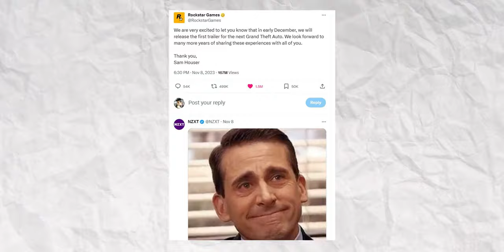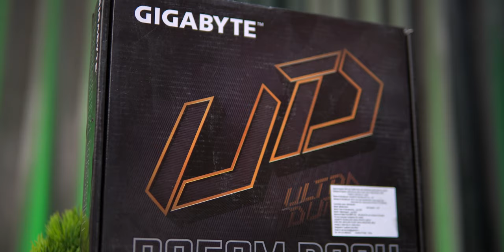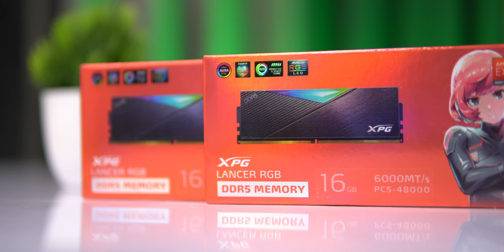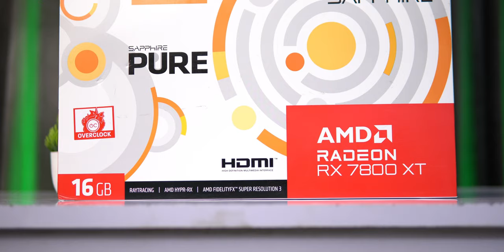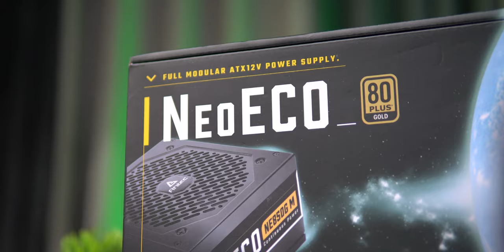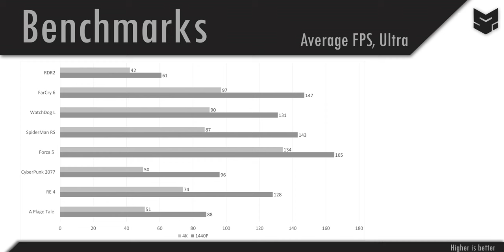WE BUILD GAMING PC For GTA 6 !! 🔥🔥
In this video we are going to build a best possible gaming pc for GTA 6 , the price of this pc buiuld is 1.33 Lakh